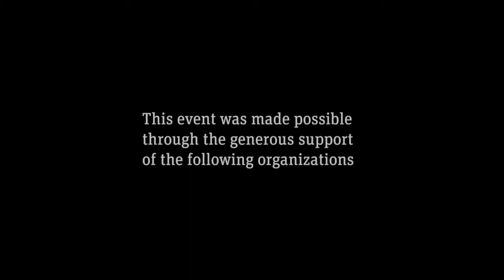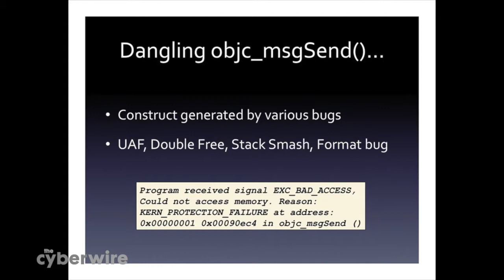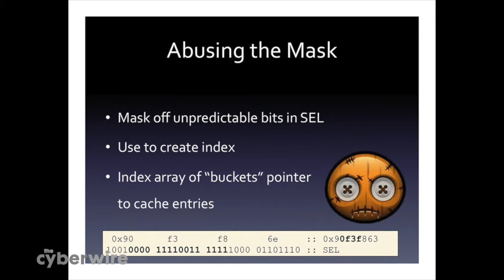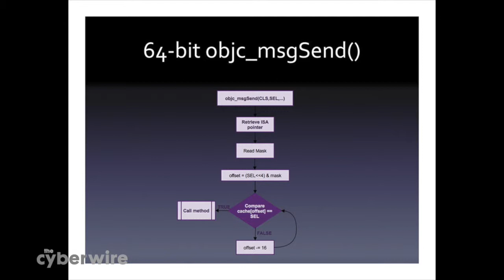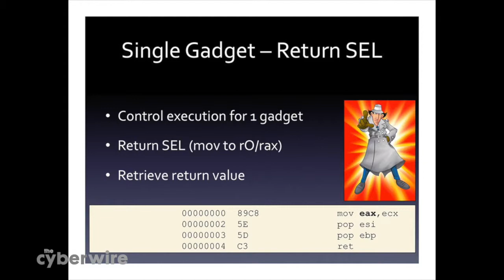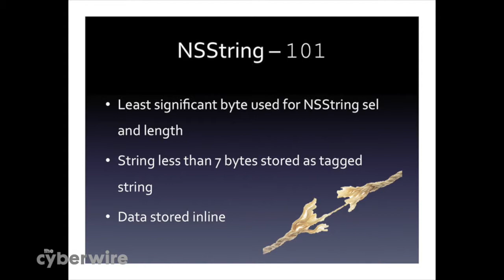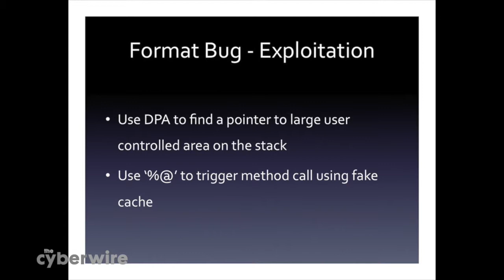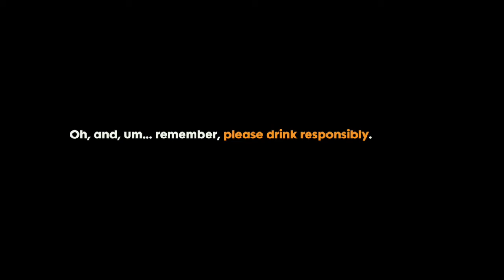Neil Archibald (a.k.a. Nemo), Accuvant Labs: "Exploitation of memory corruption bugs."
It's rare to find a standalone information leak, and Archibald outlines ways of achieving remote execution without such a leak. Some of the exploit techniques he describes include avenues newly opened by vendor upgrades. Presented at the Jailbreak Security Summit, May 8, 2015, Laurel, Maryland, USA.